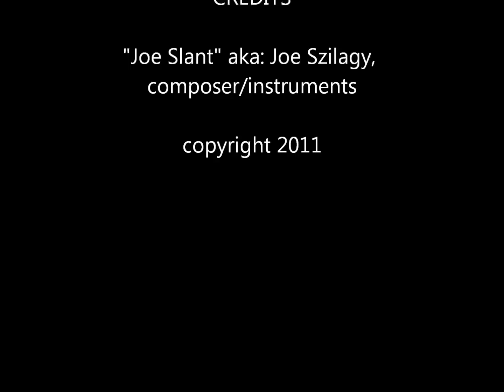"Skybridge" -Joe Slant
from the digital album "Assessing The View"